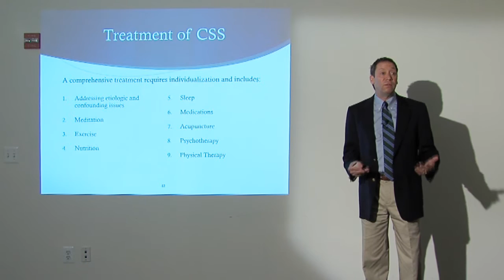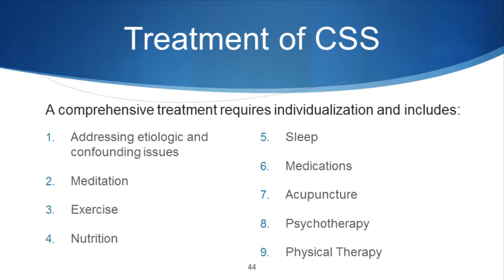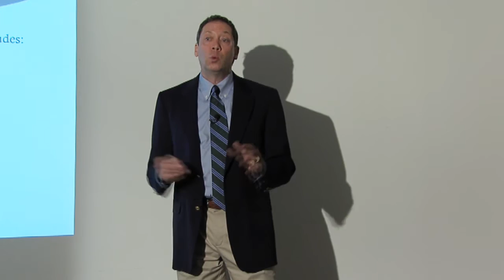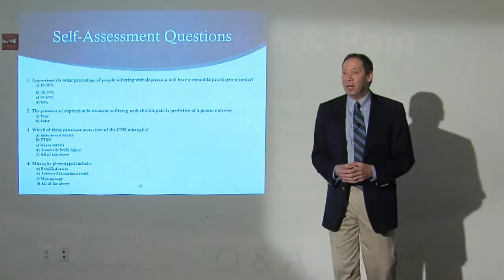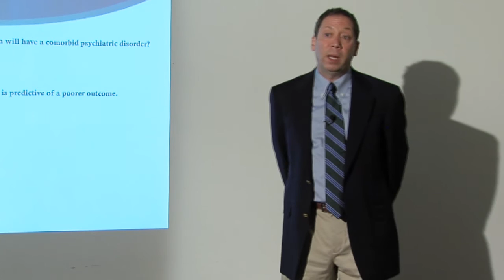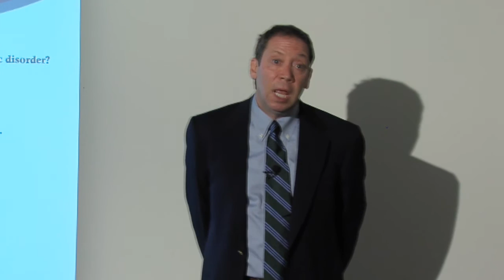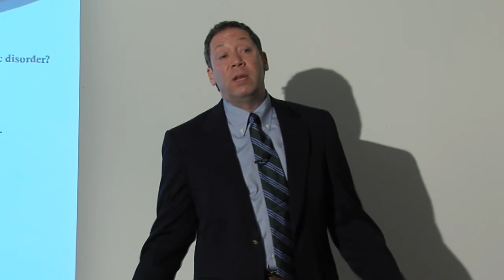Central Sensitization Syndrome (CSS) - Part 6 - Treatment of CSS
Dr Gary Kaplan, Founder and Medical Director of the Kaplan Center for Integrative Medicine talks about depression and pain from a neurophysiology perspective and why people stay in pain. Central Sensitization Syndrome (CSS) is a new concept that provides a central nervous system link between fibromyalgia, depression, post traumatic stress disorder, and potentially other chronic pain conditions. The co-occurrence of psychiatric conditions with chronic complaints results in an exponentially high rate of treatment failure and requires a different, more comprehensive strategy for effective treatment. This lecture will discuss the neurophysiologic and neuroendocrine pathways involved in CSS as well as the multitude of potential etiologies. A comprehensive treatment approach for improved outcomes in this challenging patient population will be discussed.